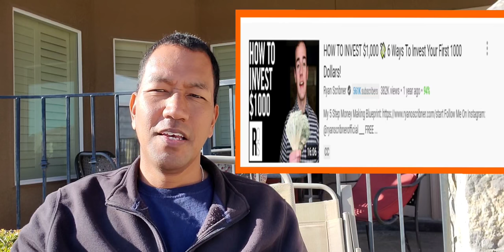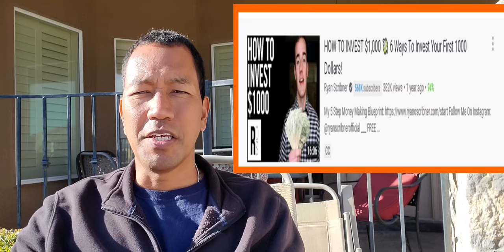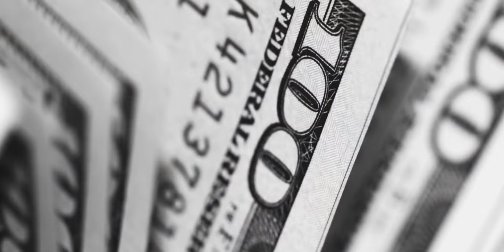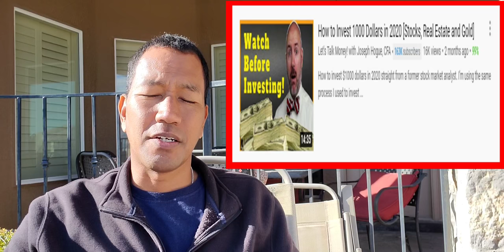HOW TO INVEST $1000 - FROM 5 YOUTUBERS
In this video I outline some steps from 5 YouTubers on what they would do with $1000.  This is in regards to the money that government is providing as a result of the financial crisis of 2020.

The YouTubers are in order:

Ryan Schribner
Graham Stephan
Dan Lok
Minority Mindset
Joseph Hogue

If you are a returning visitor, welcome back!

Stock  Platform:
Webull (get a free stock for signing up and a second free stock for adding money to the account )

Investing books I recommend for new beginners
One Up on Wall Street
Rule 1 Investing
Rich Dad Poor Dad
Cashflow Quadrant
High Yield Savings:

Tools I use:
USB microphone
Lapel microphone
Label stick/stand
Samsung S10

Any information I provide on my channel are my experiences and what I have done or currently doing in terms of real estate, stock, and cryptocurrency investing or taxes. I am not licensed or qualified to give any financial advice but read a lot of books and watched thousands of hours of video.